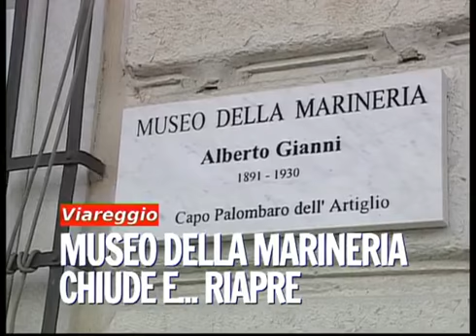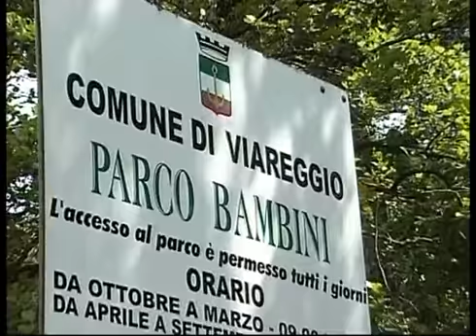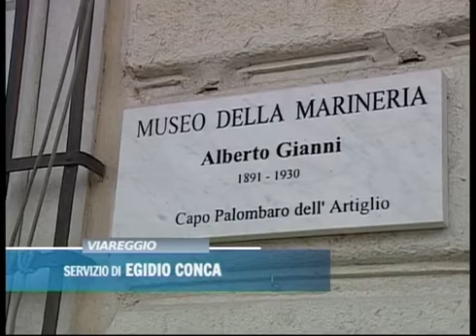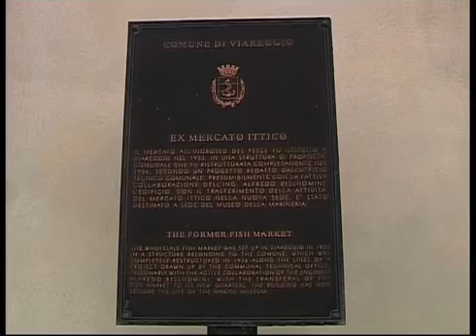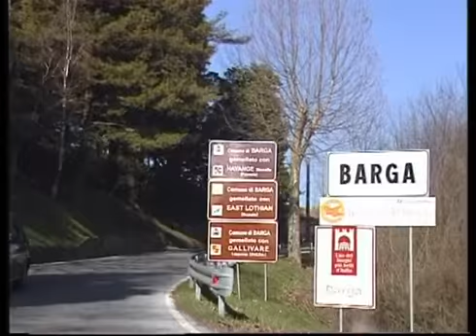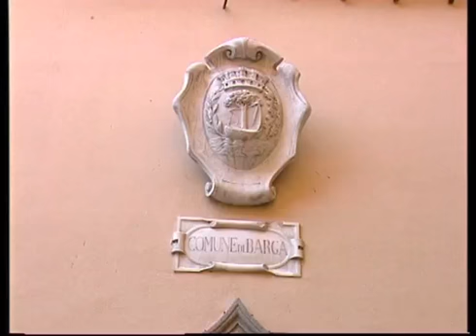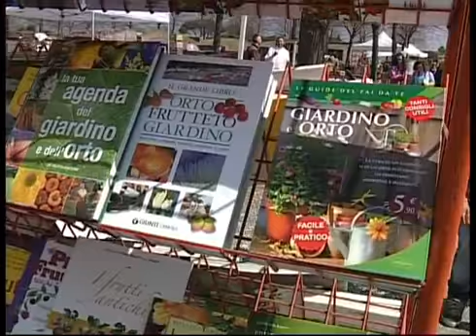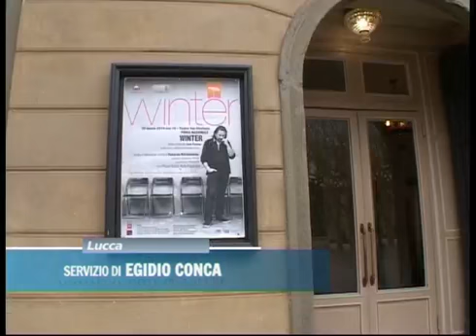TG CRONACA 27 03 2014